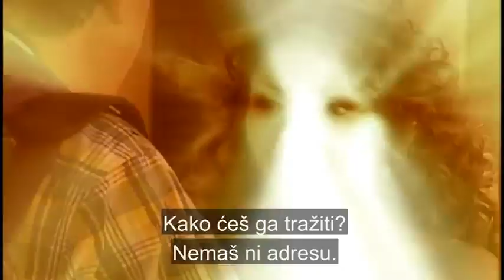Destilando amor (Opijeni ljubavlju) - trejler